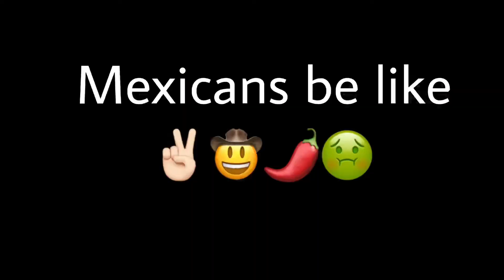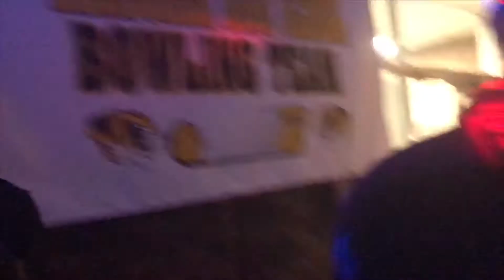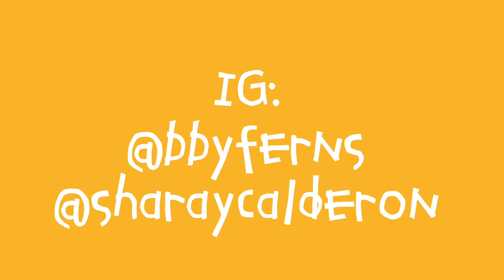Vlogging at school kinda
Hahahahaha we’re back and better than ever. We couldn’t post because we were busy with school yeeyee. Enjoy these clips we have collected in 1 month. Bye thots
Song- Tay K diss track by Drew Phillips & Enyuh & Yung Gunk